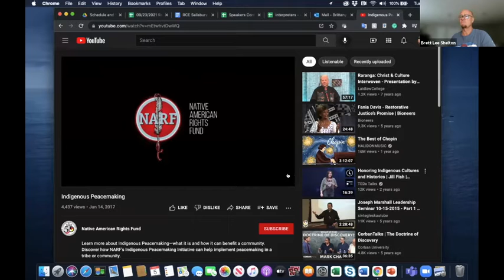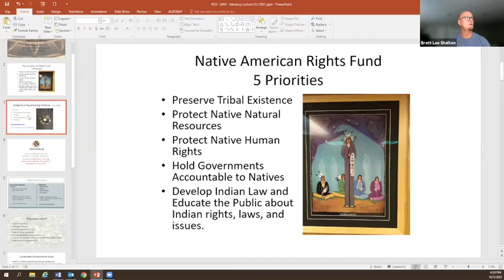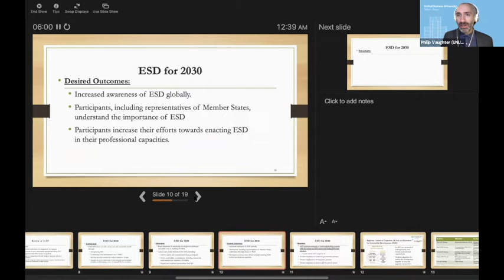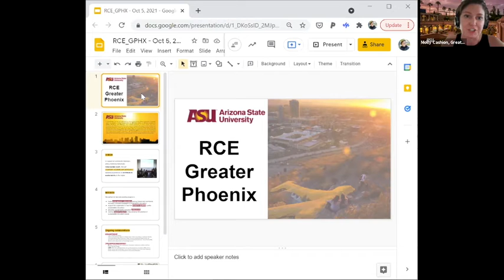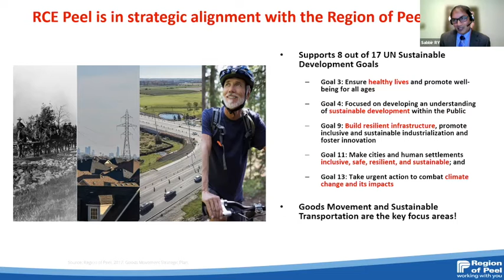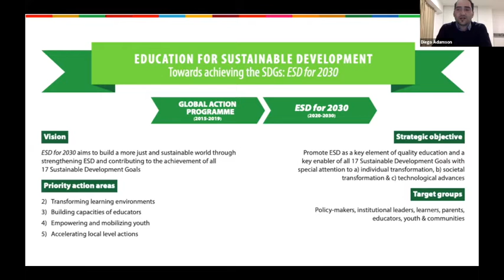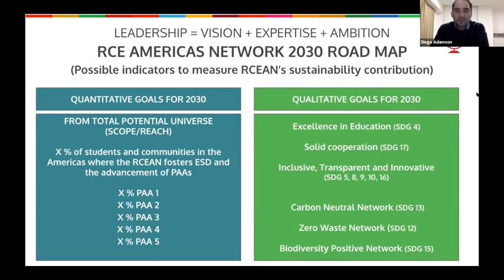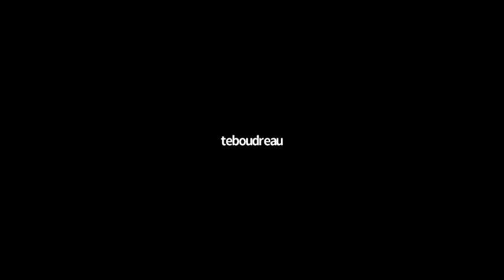10th Americas RCE Regional Meeting - Day One (5 October 2021)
The 10th Americas RCE Regional Meeting was held online, from 5-7 October, 2021, hosted by RCE Salisbury under the theme 'Creating an Ongoing Learning Space for Sustainable Development in the Americas.'

This meeting provided a regional platform to discuss and review the governance issues for the region via the RCEs of the Americas Steering Committee, as well as share and collaborate on activities that reinforce the role that education plays in achieving the Sustainable Development Goals within the Americas.